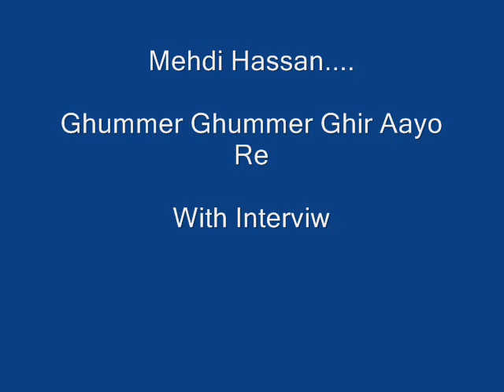mehdi hassan........ghummer ghummer ghir aayo